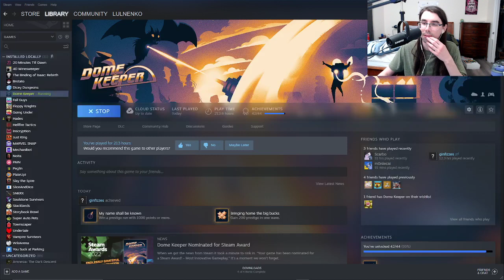I found the infinite money glitch (Dome Keeper)